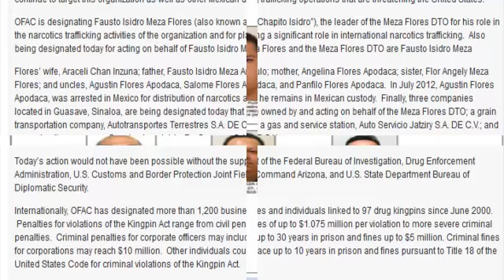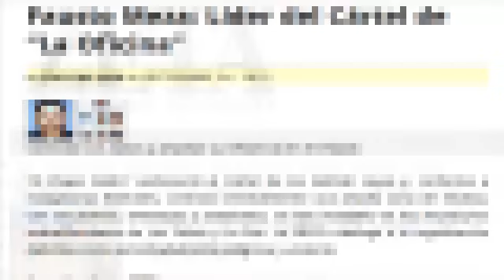"El Chapito Isidro" nuevo rival del "Chapo Guzmán" ; EU señala nuevo cártel mexicano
El gobierno estadunidense dio, de manera oficial, la categoría de cártel a una organización delictiva a la que identifica como rival del cártel de Sinaloa encabezado por Joaquín El Chapo Guzmán.

Este jueves, el Departamento del Tesoro hizo públicas sanciones contra la organización narcotraficante de los Meza Flores.

Identifica como líder de ese cártel a Fausto Isidro Meza Flores, Chapito Isidro, e incluye a siete miembros de su familia y tres empresas dentro de ese grupo delictivo.